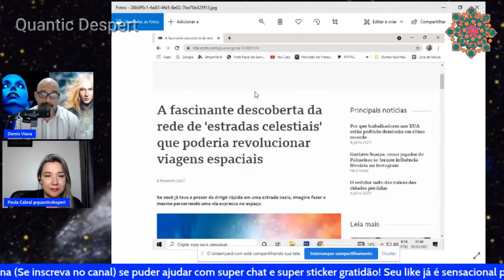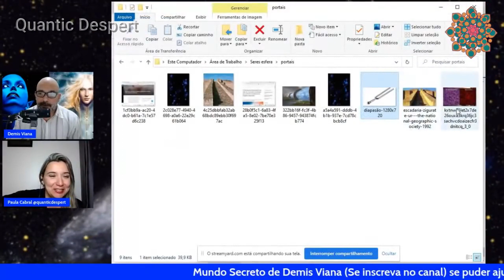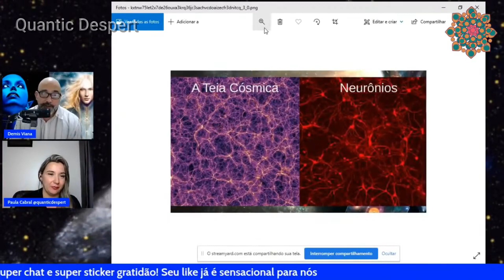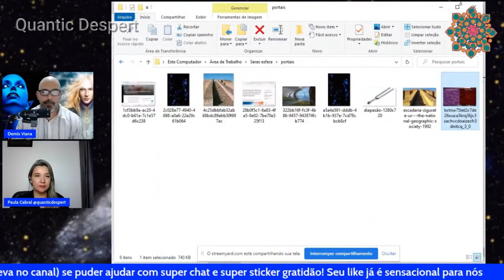PORTAIS E ESTRADAS CELESTIAIS COM DEMIS VIANA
Chave pix para quem tiver interesse em ajudar os projetos da Quantic Despert e Quantic Love:
Você pode transferir de qualquer banco para minha chave Pix Itaú:
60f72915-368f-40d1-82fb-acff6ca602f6